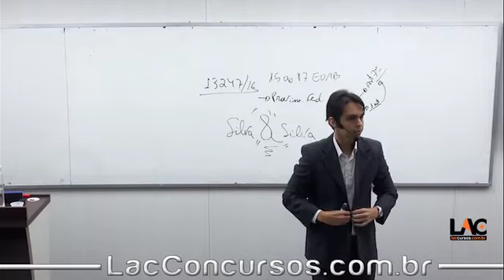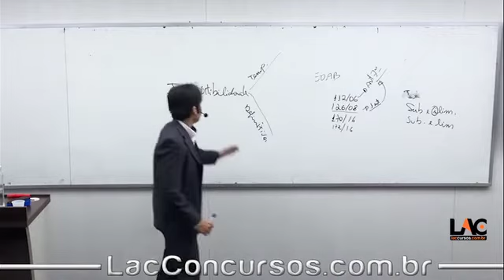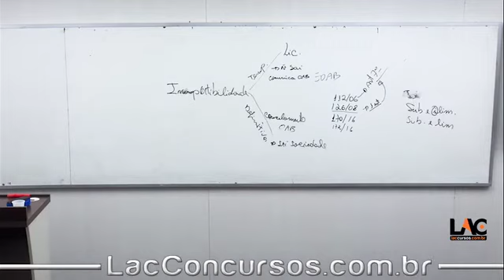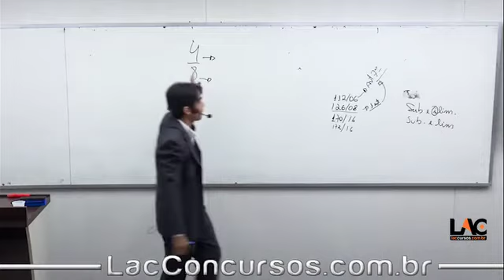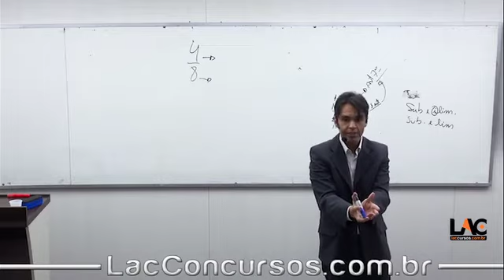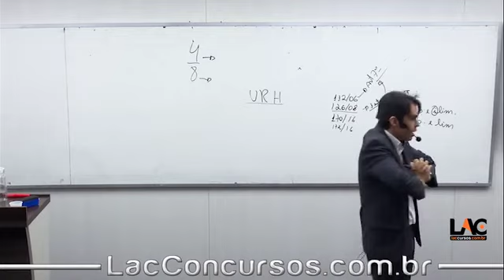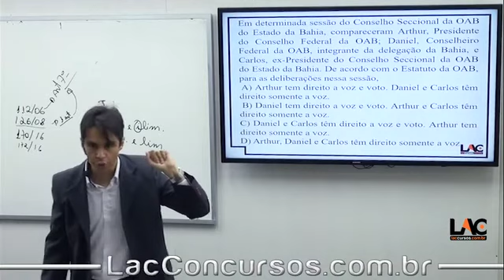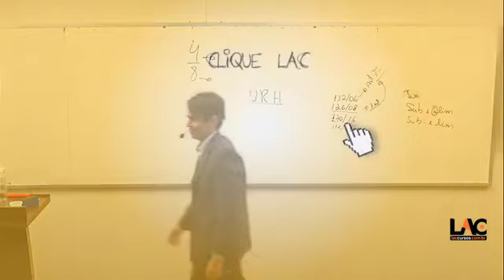11041 | Revisaço OAB XXVII - Ética OAB | 2ª Rodada | Aula 02 PT 2